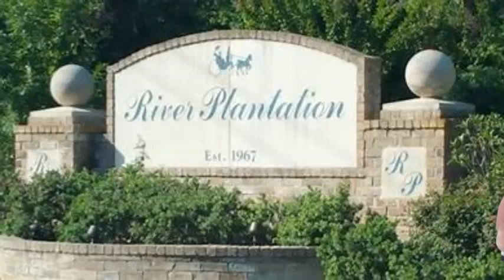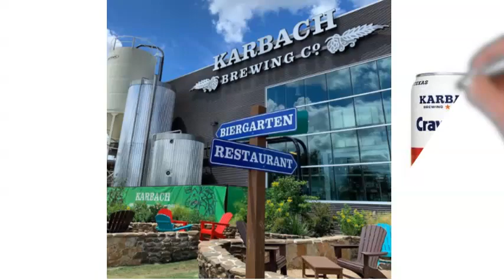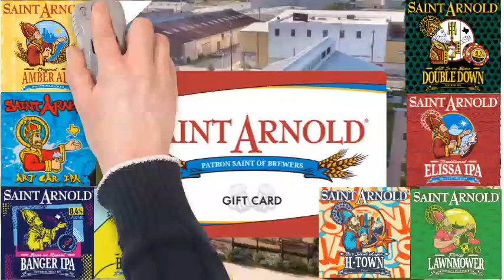Fall BOD Houston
JCI Senate Fall BOD Promo Houston Texas